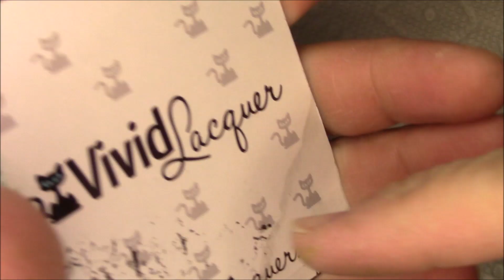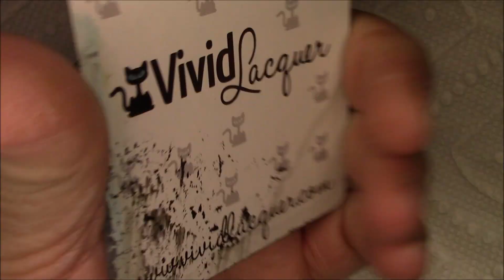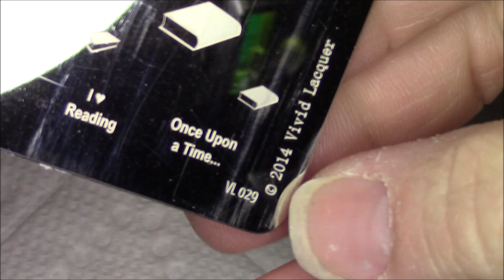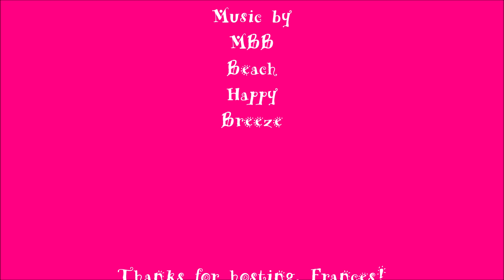School's Out For Summer Nail Art Collab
Okay, this one is late but there is a good reason. On Memorial Day, around 11:30 pm, 19 tornadoes ripped through my city. Everything was down, water had to be boiled, no access to anywhere. My internet and cell service were down for days. I am so sorry I missed the upload date but better late than never?
So, for this one, Frances was hosting and she wanted to do a School's Out For Summer theme. She wanted us to choose what our favorite summer activity is. For me, that is staying inside and reading. I hate the heat and I get burned so easily, even with sunblock! So, to make it look summery, I decided to go neon. I hope you like it!

Links!
Allie:

Products
Funky Fingers Gesso
Studio M All That Razz, Sunset Orange, Highlight Of My Day, Fresh Effect, Lightning Blue, Thunderbolt
BravesDiva Stamping Polish On The Black
Vivid Lacquer Plate VL 029
Uber Chic Plate 19-01
Moyra Stamping Plate 46 Scrabble
fan brush

MBB
Beach
Happy
Breeze